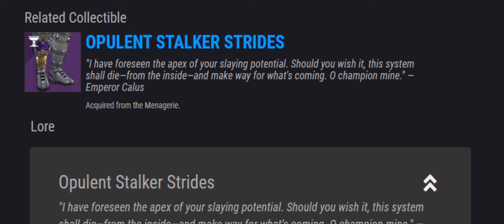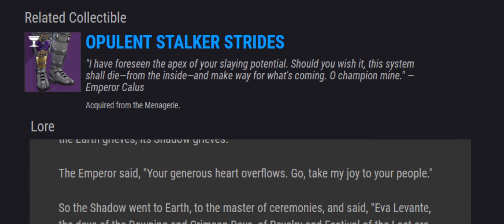Master of Ceremonies | Short film DESTINY_ENG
"I have foreseen the apex of your slaying potential. Should you wish it, this system shall die—from the inside—and make way for what's coming. O champion mine." —Emperor Calus

MCXXII, forthcoming.
Recorded by Underscribe Shipal

Links

Voces / Voices

Exos / Calus
Yo mismo / Myself

Small and fast animated short (5 months) that recreates the events found inside the game equipment

All rendered with a FX6300 and a GTX 750ti

Destiny created by BUNGIE